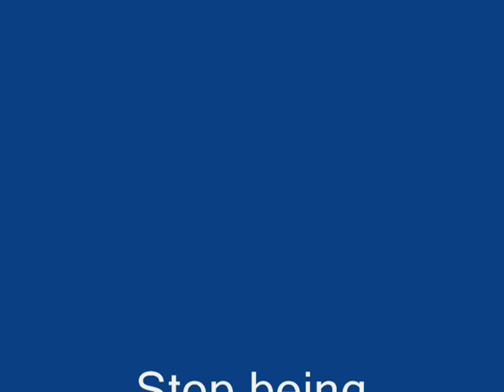A tribute to plastic surgery...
To all you hoes out there... big && small alike... here's a *tribute* to plastic surgery...